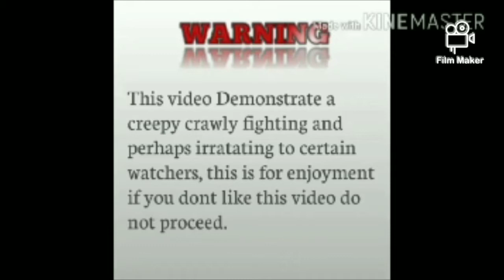Spider derby 2021 antipolo best fight